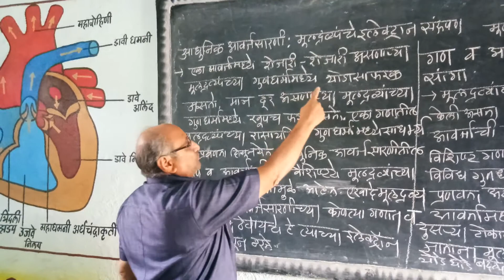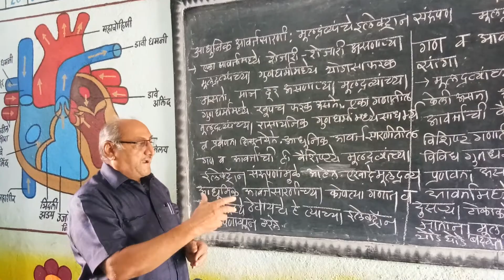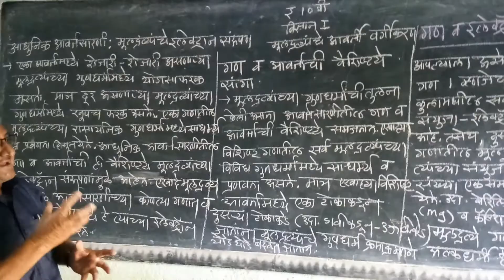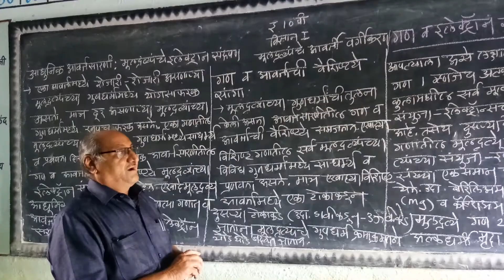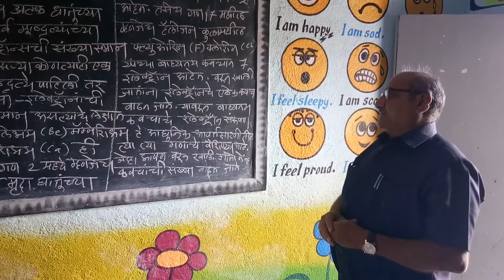इयत्ता _दहावी .विषय_ विज्ञान. एक मूलद्रव्यांचे वर्गीकरण.